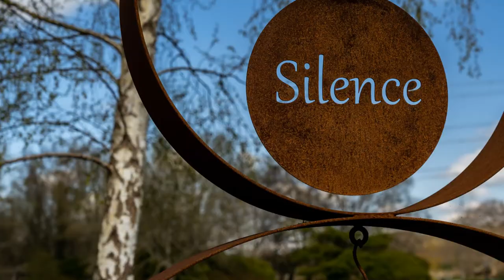Le parole della fede: non smettere di amare la vita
Le parole della fede: puntata 14

«Finché la mente e la mano di guideranno, non smettere mai di amare la vita. Anche se aiuterai una sola anima non avrai vissuto invano». Come ritrovare la calma e la serenità? La riposta ne "Il fiume della vita" di Romano Battaglia